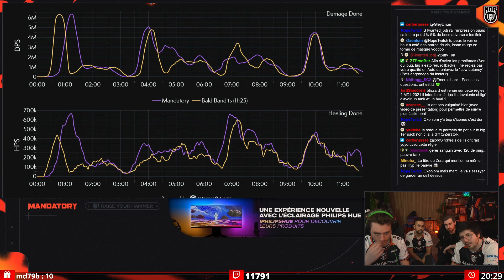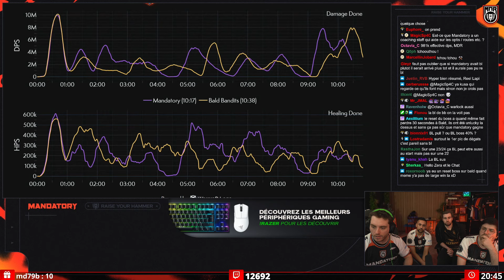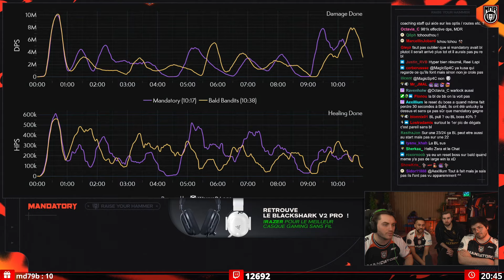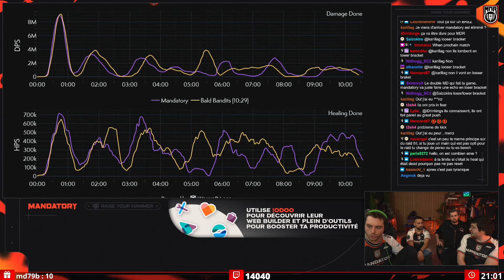MDI 2024 - Groupe B - Mandatory vs Bald Bandits - Jour 2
Merci à nos partenaires, Razer, Holy, Odoo, Gillette, Philips Hue et Materiel.net de nous soutenir ! ❤️

Les meilleurs casques, souris et claviers gaming sont chez Razer !

Si tu es à la recherche d'un web-builder performant ou de multiples applications pour améliorer ta productivité, notre partenaire Odoo a tout ce qu'il faut pour toi, de plus la première app est gratuite à vie

Découvrez les multiples Iced Tea de Holy ! Profitez de -5€ sur votre première commande avec le code Mandatory5, ou -10% avec le code Mandatory

Un grand merci à Philips Hue ! Créez une atmosphère encore plus captivante avec leurs éclairages.

Découvre la config PC de nos joueurs ainsi que plus de 15000 produits gaming sur Materiet.net

Jouez en totale confiance avec les rasoirs, lames, tondeuses et produits de rasage de notre partenaire Gillette